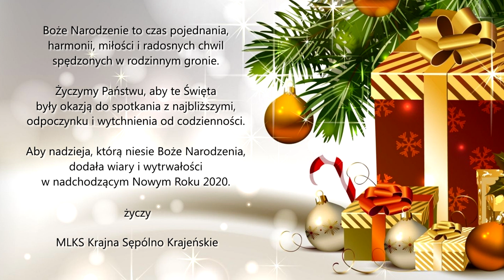Podziękowania dla sponsorów i życzenia świąteczne od piłkarzy MLKS Krajna Sępólno Krajeńskie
W imieniu całej drużyny MLKS Krajna Sępólno Krajeńskie Kamil Bryś wspólnie z Sławomirem Suchomskim składają serdeczne życzenia oraz podziękowania sponsorom, którzy wspierają sępoleńską piłkę